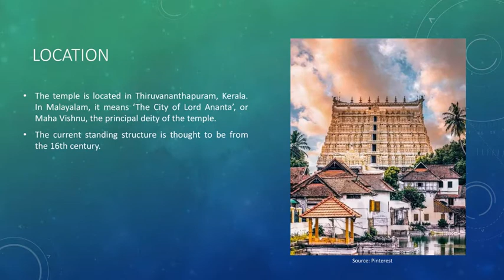Mysterious facts about Padmanabhaswamy Temple situated in Kerala